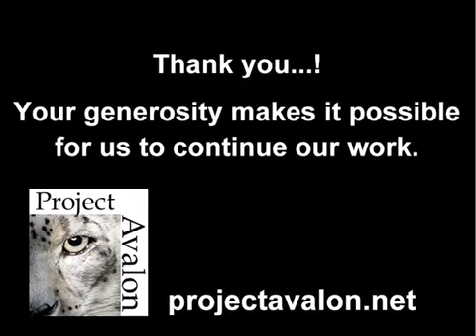Bill Ryan's commentary on the RULERS OF THE WORLD interview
On 1  2017 I (Bill Ryan) published a controversial interview with a deep insider - whom I called 'Charles' - who had worked closely for many years .